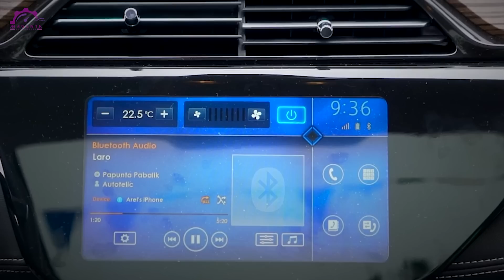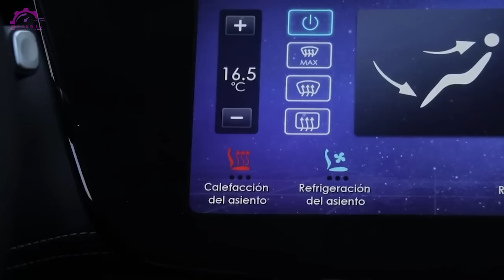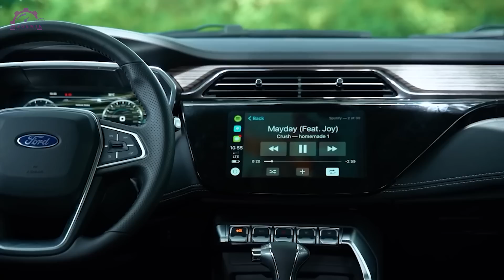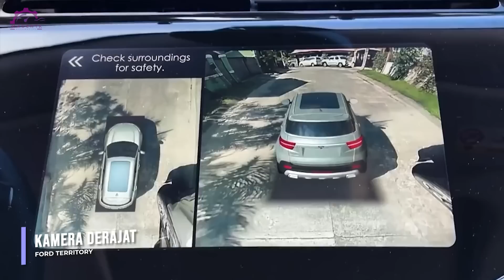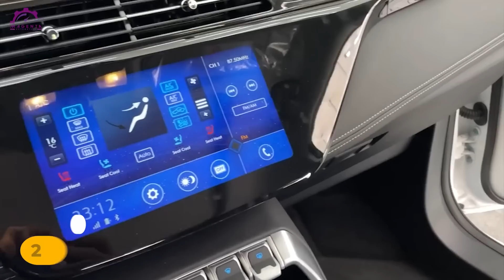BIKIN KAGET !! LEBIH CANGGIH DARI CR V TAPI HARGA SETARA AVANZA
Ford merupakan pabrikan mobil yang sangat terkenal asal Amerika Serikat. Mobil keluarannya selalu menjadi perbincangan di semua masyarakat seluruh dunia. kecanggihan dari fitur yang ada di mobilnya, menjadi salah satu daya Tarik dan kelebihan mobil keluaran Ford. Mereka juga banyak memproduksi mobil sport yang menjadi pujaan dari setiap pecinta mobil di dunia. selain itu, mereka juga memproduksi mobil SUV untuk para keluarga yang ada di seluruh dunia. beberapa tahun ini, para pecinta mobil dikagetkan dengan kemunculan Ford Territory. bahkan dikatakan, mobil satu ini pun lebih canggih dari crv dan avanza. Mobil ini cukup canggih dengan harga yang miring. Lalu bagaimana spesifikasi dari mobil tersebut? dan apa saja kelebihan yang tersemat di Ford Territory ini?
Berikut , BIKIN KAGET !! LEBIH CANGGIH DARI CR V TAPI HARGA SETARA AVANZA Versi Magenta Automotive